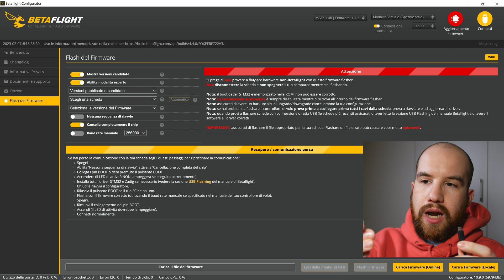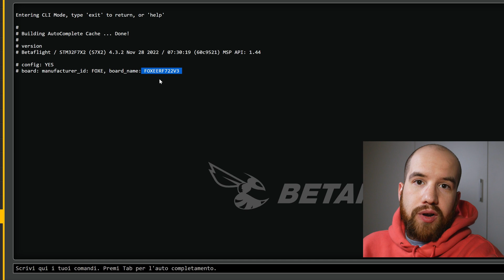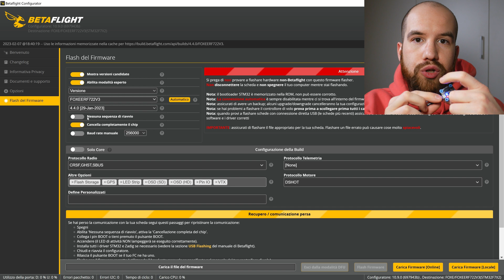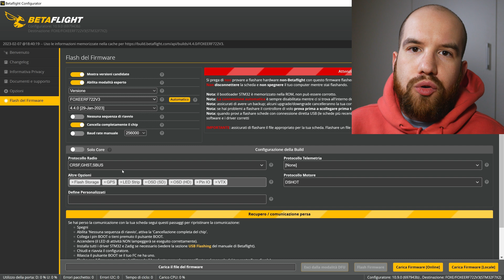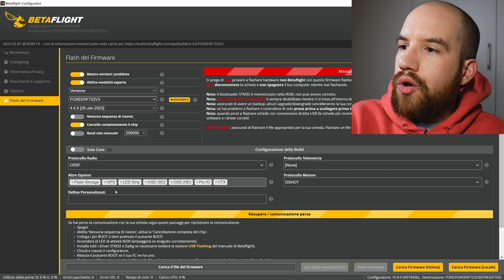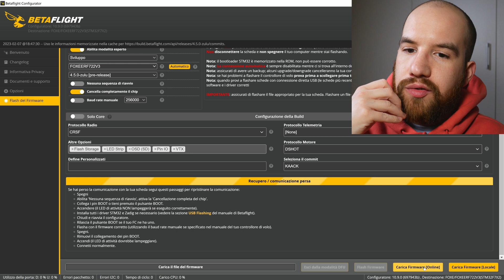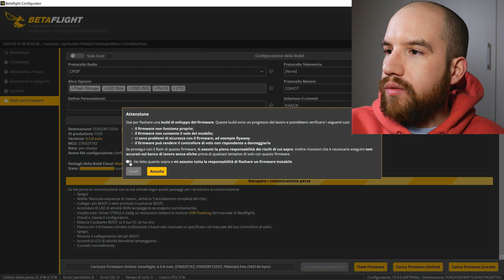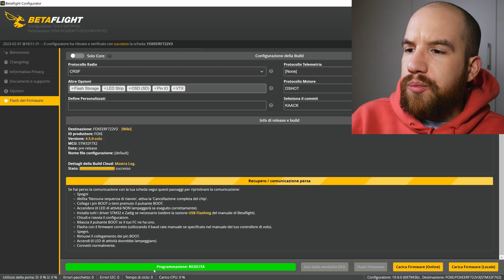COME INSTALLARE BETAFLIGHT 4.4 🐝 CAMBIA TUTTO con Cloud BUILD !!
Il discorso finale riguardo a NO GYRO è una mia ipotesi, se ne sai qualcosa in più lascia un commento! Grazie 😀

Se volete sostenere il canale passate dai link dei vari store che vi lascio sotto quando acquistate. Grazie :)